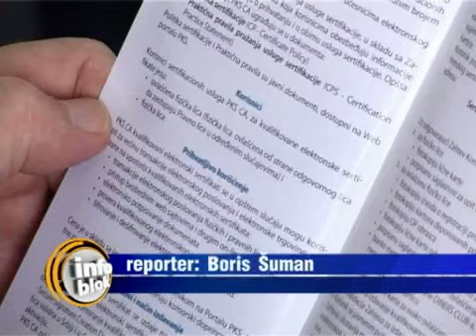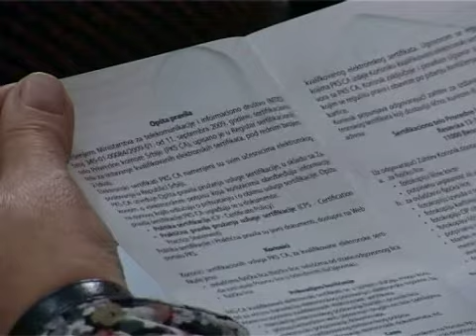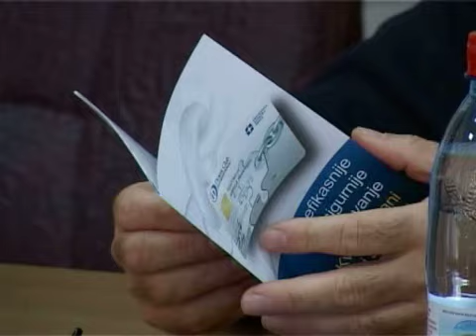Elektronski potpis i u Subotici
Od 1. septembra, subotička jedinica Poreske uprave nalazi se u sistemu elektronske prijave PDV-a. Na ovaj način privrednicima je omogućeno da elektronskim putem prijave porez I na taj način uštede I vreme čekanja na šalteru, I novac potreban za pripremu I obradu dokumentacije, a vreme I novac uštedeće i sama poreska uprava na obradi poreske prijave. Da bi se ove uštede ostvarile, potrebno je da se privrednici prijave I ostvare pravo na kvalifikovani elektronski sertifikat - elektronski potpis, kod Regionale privredne Komore Subotica, registracionog tela Privredne komore Srbije, koja je jedna od tri sertifikaciona tela u Srbiji. Osim PDV-a, privrednicima koji imaju elektronski potpis omogućena je I elektronska prijava I odjava radnika.

Na današnjem predstavljanju efikasnijeg I sigurnijeg poslovanja uz kvalifikovani elektronski sertifikat u Subotičkoj Komori navedeno je da prosečan privredni subjekt u Srbiji godišnje potroši skoro mesec dana čekajući na raznim šalterima. Pretvoreno u novac, godišnje se samo na čekanju na šalterima izgubi skoro 100 miliona evra. Primeri sa zapada, pokazuju da se uvođenjem ovog sertifikata, koji je popularno nazvan elektronski potpis, mada je on samo jedna od usluga koja je na raspolaganju korisnicima sertifikata, ostvaruju značajne uštede. Prijavom za kvalifikovani elektronski sertifikat, privrednici će biti u mogućnosti da elektronski prijave PDV, ali I prijave I odjave radnike.

Ukupno 20.000 besplatnih elektronskih sertifikata na raspolaganju je privrednicima, omogućavaju elektronsko poslovanje i elektronsku trgovinu, pojednostavljivanje i pojefitinjenje poslovanja i smanjenje administrativnih barijera. Nakon donošenja Zakona o elektronskom potpisu u avgustu prošle godine, masovnije korišćenje elektronskog potpisa pomoći će postizanje konkurentnosti srpske privrede jer će olakšati komunikaciju kako unutar zemlje tako i sa partnerima širom sveta.

Kvalifikovani elektronski sertifikat izdavaće se na Dajners karticama, koje će pored elektronskog potpisa, sadržati i kreditnu karticu. Privrednicima koji koriste sertifikat uskoro će na raspolaganju biti I aplikacija provere uspešnosti firme sa kojima posluju. Elektronski sertifikat dobiće punu vrednost sa razvojem drugih elektronskih servisa. Privredna komora Srbije planira da razvije bar 20 takvih servisa, kao što su carinske prijave, šifrovanje i dešifrovanje dokumenata ili objedinjena naplata.

Boris Šuman